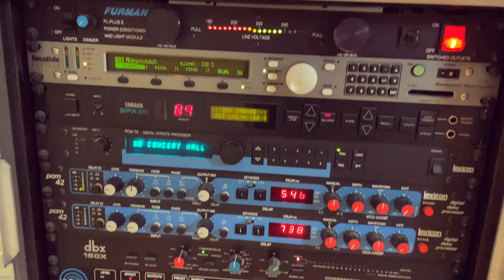Schmother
Messing around with heavenly sounds.. pretty juicy, dude.